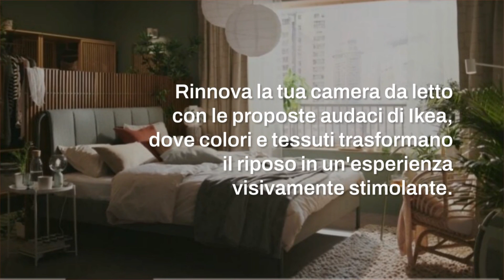Ikea catalogo inverno 2024-2025: tutte le novità da non perdere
Dal soggiorno alle camerette: nel nuovo catalogo inverno 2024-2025, Ikea rivoluziona con eleganza l'arredamento casalingo. Novità cromatiche e funzionalità sono le chiavi del prossimo inverno.